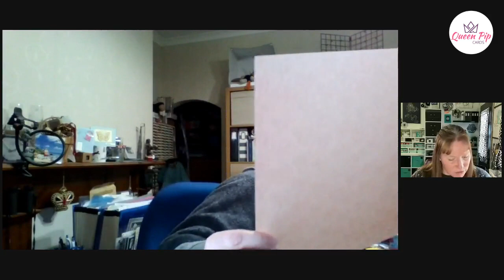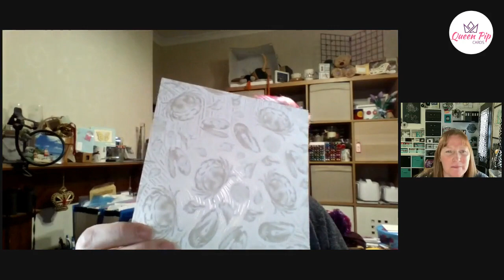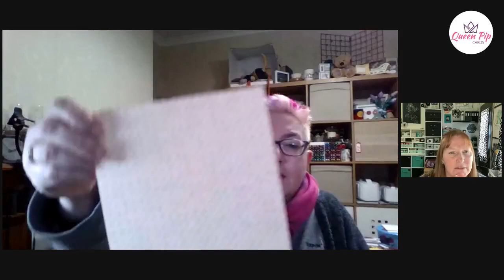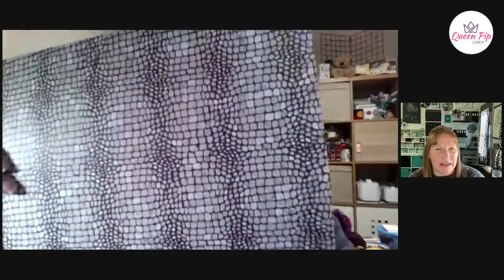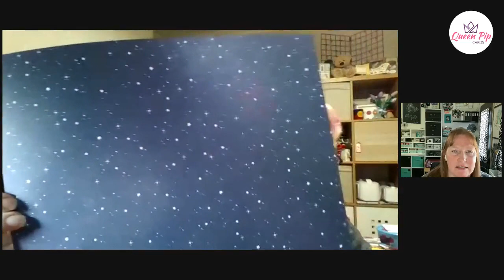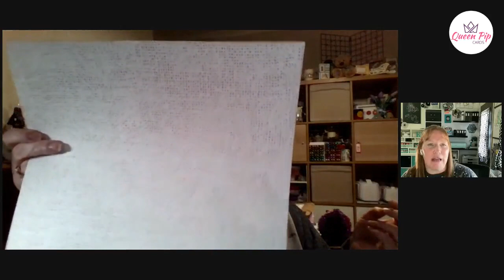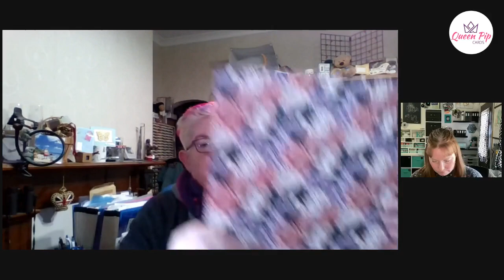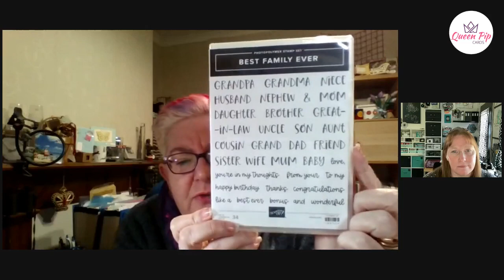Craftmas Day 16 - Hang Out With Pip & I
Hello Crafty Friends! Today is day 16 on this craftmas journey we are on!
Today I get to hang out with my favorite UK demonstator and talk about our up coming Paper Party Retreat!

➡️ Purchase The Starter Kit - - THE BEST BUNDLE IN ANY CATALOG

🛒 📦 🛍 SUPPLY LIST OF STAMPIN UP PRODUCTS FOR TODAY'S PROJECT🛍 🛒 📦

Helpful Links & Information:
- Full list of crafty Supplies, Planner Supplies, adhesives I use, and Fun Office Products!